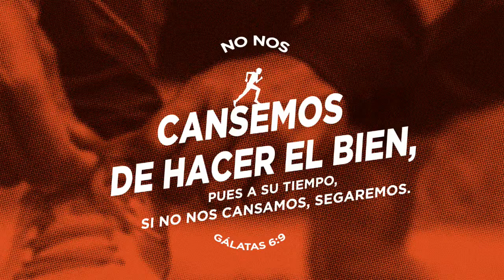LA IMPORTANCIA DE HACER EL BIEN - Gálatas 6:9. by Pr. Donald Paredes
La importancia de hacer el bien radica en que de esa manera podemos ser de bendicion para nosotros mismo y a los demas.